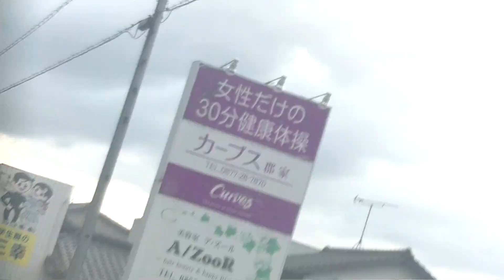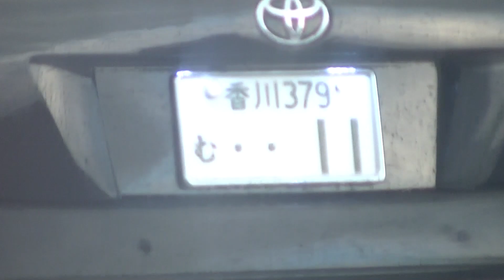やくざプロダクションのソニーミュージックに雇われた犯罪で飯を食っているクズ、社会のゴミ、蛆虫が乗っている車です。乃木坂４６の事務所です。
それ以外のクズが乗っている車、ゆ・77、た・10-00のワゴン、88-86、22２のグリーンの軽、５１８の赤いBMW、８８８のトヨタのSUV、７４－１８の車。